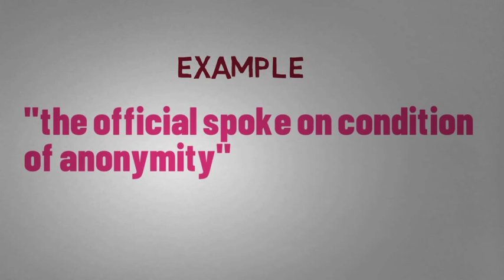What Does ANONYMITY Means || Meanings And Definitions With Example in ENGLISH .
what is the meaning of the word ANONYMITY         in English . what does ANONYMITY         means and what is the definition of the word ANONYMITY         . Here are its means and meanings. HOW TO PRONOUNCE THE WORD ANONYMITY        IN  ENGLISH LIKE THE  NATIVE BRITISH AND ENGLISH SPEAKERS  IN BRITISH ACCENT AND AMERICAN ACCENT .  SO YOUR QUESTION  OF HOW TO SAY  ANONYMITY        IN NATIVE ACCENT WILL BE SOLVED .